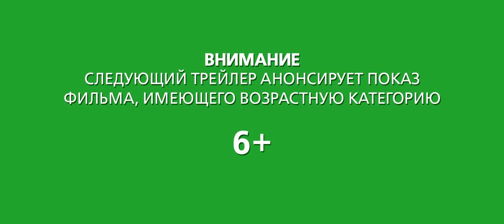Legend №17 Russian Trailer English subtitles